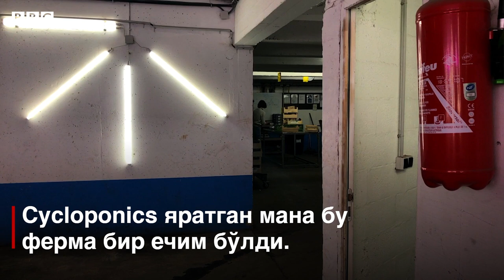Ер остида ҳам сабзавот фермасини яратса бўларканми? - BBC Uzbek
Парижда машинага эгалик қилиш камайган ва тураргоҳлар бўшаб қоляпти. Бир компания улардан фойда кўришнинг ғайриоддий йўлини топди. Энди ер ости тураргоҳларида сабзавот етиштириляпти.